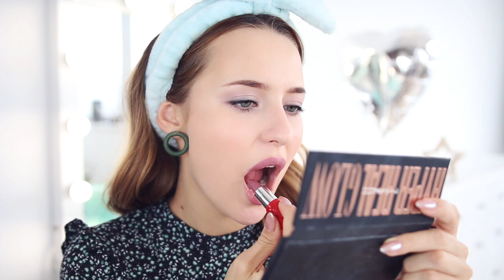Тестирую Косметику из АШАНА!? 😱😱😱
Ур-ра, новый магазин, из которого я сделала распаковочку косметики, и это всемилюбимый АШААААН 💄💄💄Давай скорее смотреть, Красотка, чего я там прикупила и стоит ли оно того 🧐

Улыбайся чаще!
Люблю 💜